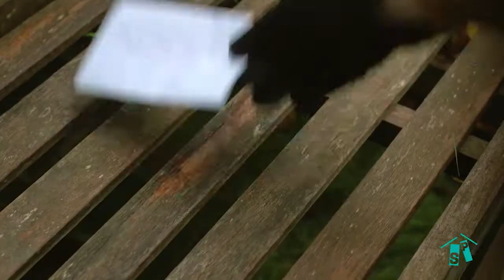Twelfth Night Act 2 Scene 5 KS3 Viewtorial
Malvolio finds Maria's letter and falls right in to the trap.

Featuring Antony Bunsee, Lisa Zahra, Simon Nagra, Steven Miller and Dominic Coleman.

Presented by Dominique Moore & Sam Glen.